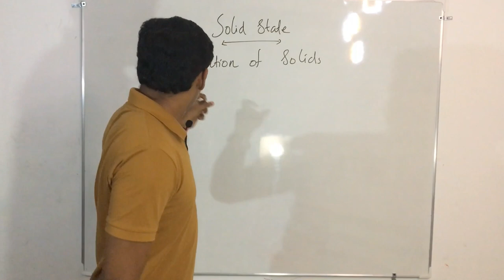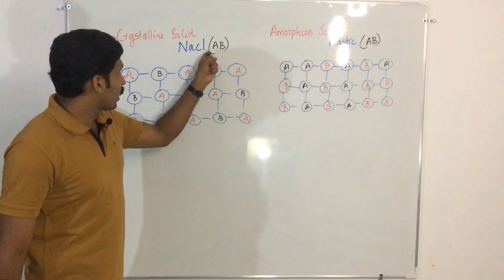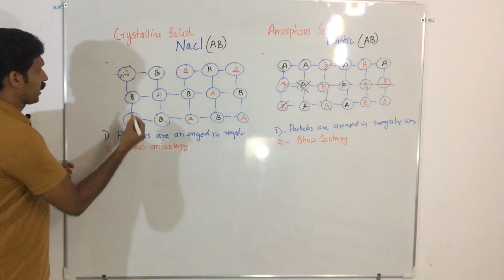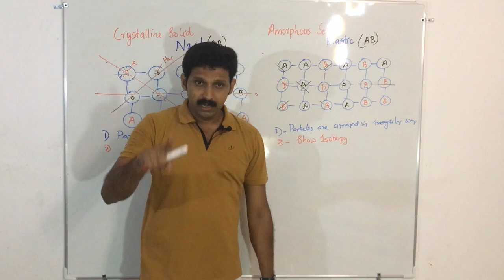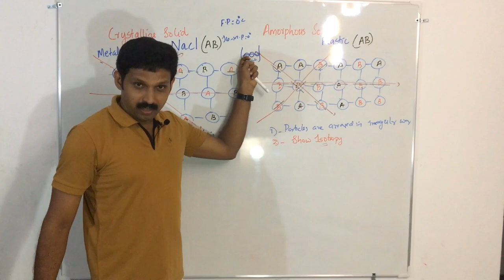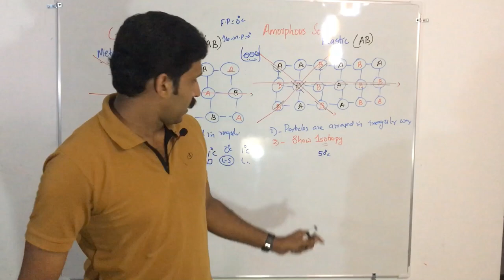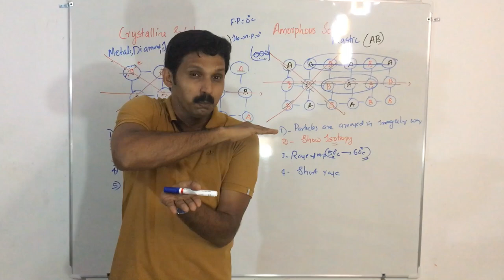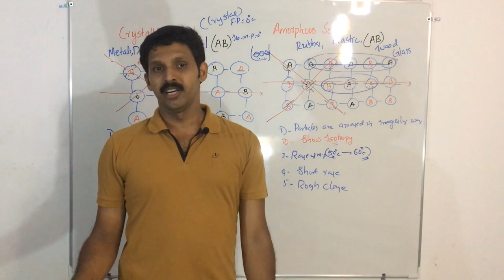Solid State - Lesson I Crystalline & Amorphous Solid AJT Chemistry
This video gives the classification of solids in to crystalline and amorphous solids and their charecteristics. This gives clarity on isotropy and anisotropy. This lesson is included in the first chapter of chemistry for plus 2 curriculum. This will be useful for those who is studying B Sc Chemistry
If you want other video on solid state you can watch the following videos. The Links are given below